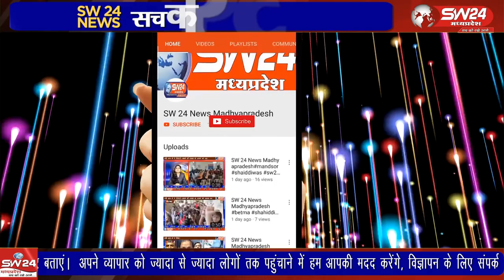असम पुलिस द्वारा की गई छापामार कार्यवाही को लेकर प्रत्याशी यादवेंद्र सिंह के घर पर प्रेसवार्ता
असम पुलिस द्वारा की गई छापामार कार्यवाही को लेकर पूर्वमंत्री और कांग्रेस प्रत्याशी यादवेंद्र सिंह बुंदेला के घर पर प्रेसवार्ता का आयोजन किया गया।
टीकमगढ़ से सुबोध पाठक की रिपोर्ट।